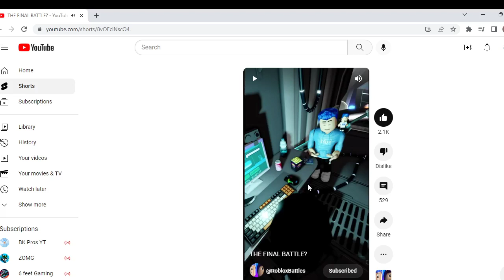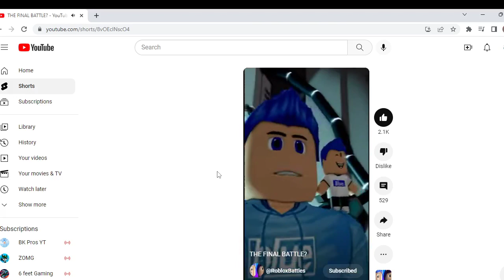THE FINAL BATTLE DATE HAS BEEN CONFIRMED